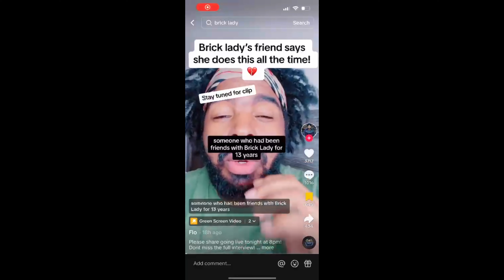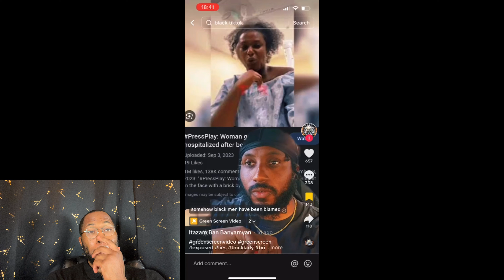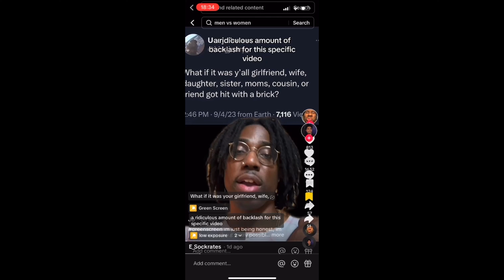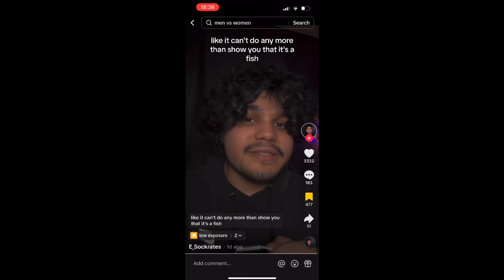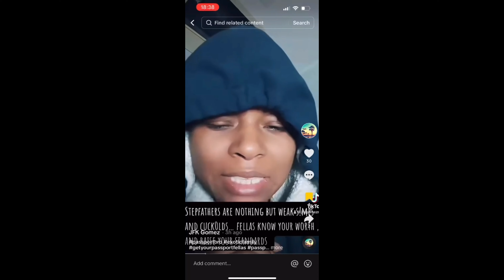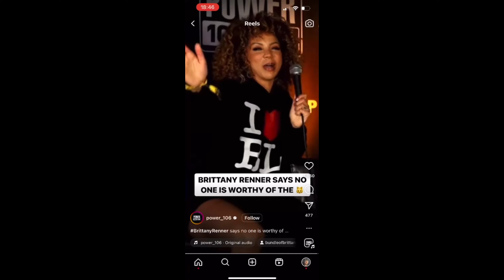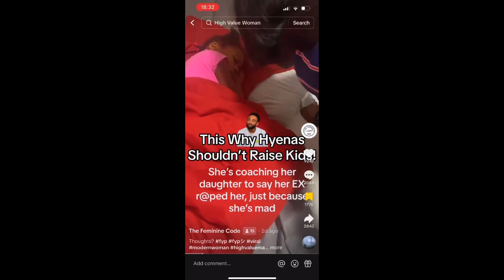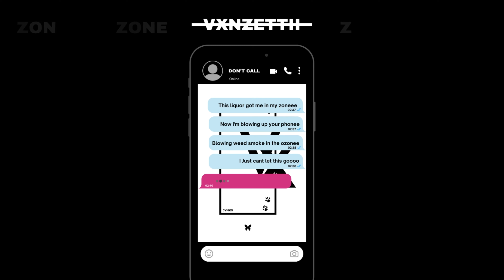"i deserve a 5 course meal"